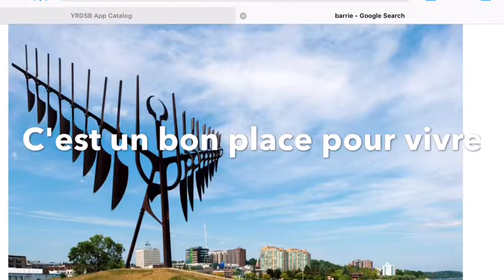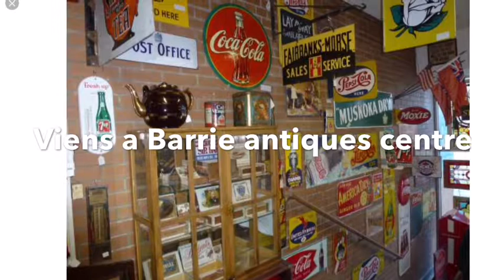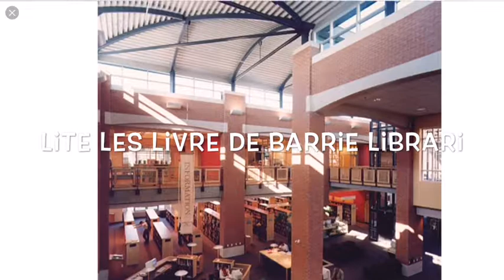Barrie Grade 3 French Immersion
Ontario Social studies living and working in Ontario students work